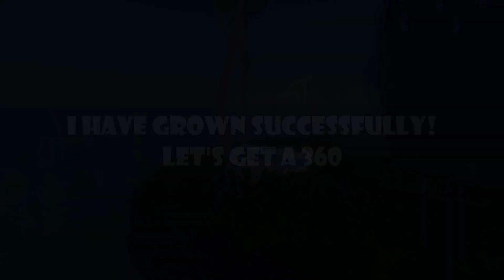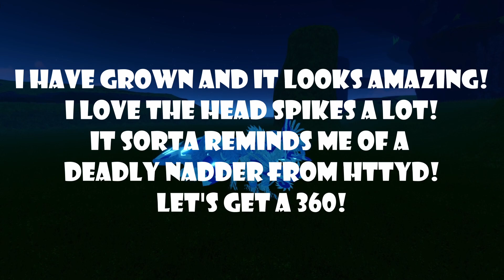🩸TRUTH REMODEL SHOWCASE🩸 | Creatures of Sonaria!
Ello! I am Savvy and you have stumbled upon my channel! Unless you have already joined the Ardor Family! Anyways, WELCOME! It's great to have you stop by and pay a visit. I hope you enjoyed the video and please do comeback for more! We look forward to seeing you again!

It's free! and it truly helps me and the channel! The bigger we get, the sooner I can branch off and cover more games that YOU may be interested in! Make sure to SMASH that bell to never miss a video! 🔔